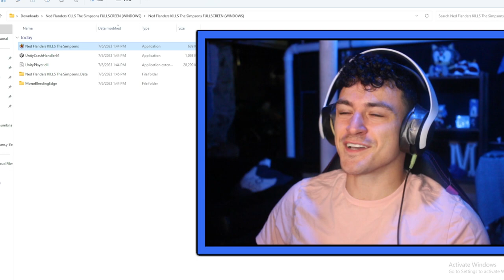Ned Flanders KILLS The Simpsons!!!!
God has spoken to Ned. The time has come to eliminate The Simpsons, for good.